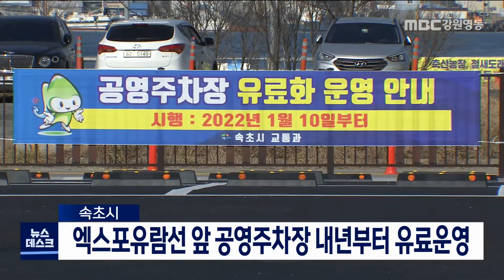[단신] 속초시, 엑스포유람선 앞 공영주차장 내년부터 유료운영 /211223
속초시가 엑스포유람선 앞 공영주차장을
내년부터 유료로 전환해 운영합니다.

속초시는 비포장이던 엑스포공원 주차장에
아스콘 포장과 주차관제 시스템, 공중화장실 등
편의시설을 갖추고,
112면의 주차공간을 확보했다고 밝혔습니다.

엑스포유람선 공영주차장은 시범운영을 거쳐
다음 달 10일부터 최초 30분까지 6백 원,
추가 10분당 3백 원의 요금으로 운영됩니다.

속초시는 고정 장기 주차로 인해
주차장 회전율이 떨어지는 문제점을 해결하기 위해
환경개선을 통한 유료화 운영을 결정했다고 밝혔습니다.